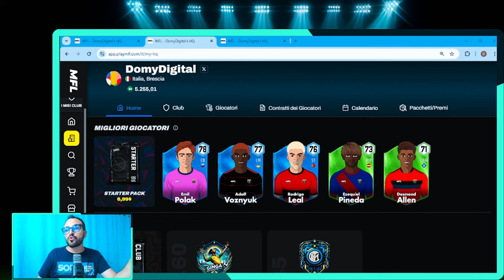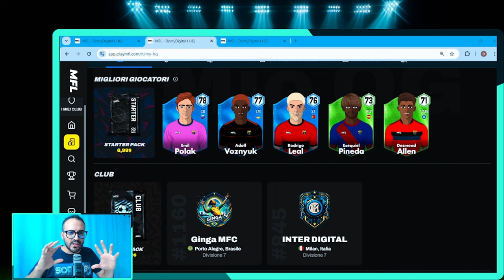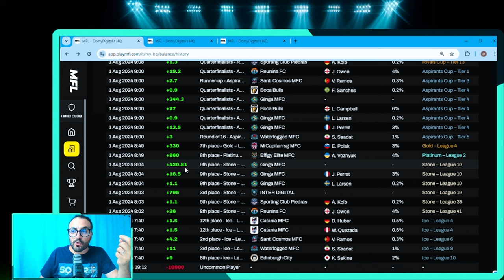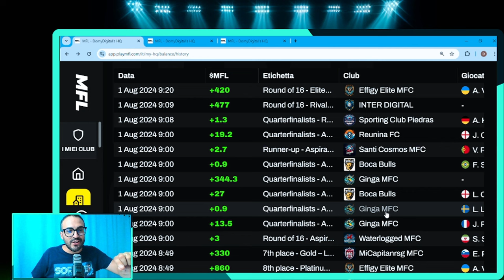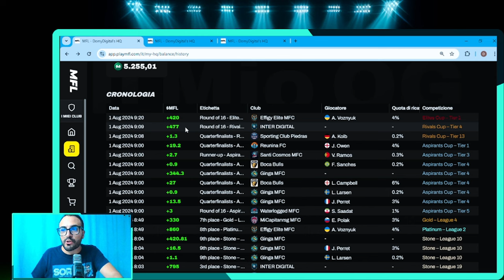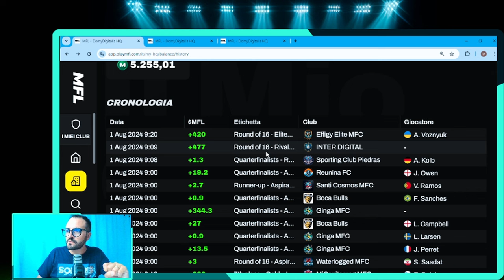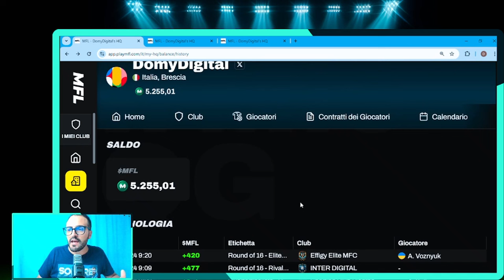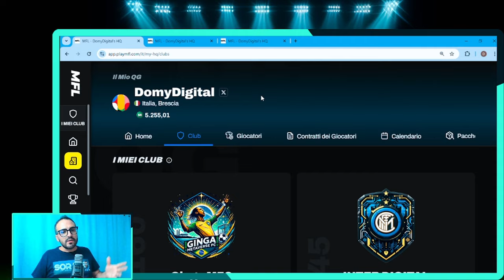MFL - Guadagnato 5000 $MFL con Due Squadre in Lega 7! efootball 2024 mobile online match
È terminata la stagione 0.7 e in questo video vi racconto come è andata la mia prima stagione in MFL un Football manager gameplay. Scopriremo insieme come ho fatto a guadagnare circa 5000 $MFL con due squadre in lega 7! Vi svelo i trucchi che mi hanno portato a vincere tutti questi $MFL e analizziamo come ho gestito le due squadre in modo diverso per ottenere questi risultati. Restate sintonizzati sul canale nei prossimi giorni per video dettagliati su ogni singola squadra!

Capitoli:
0:00 Introduzione
4:35 Come ho vinto 5000 $MFL
15:20 Gestione Squadra Forte
16:55 Gestione Farma MFL
18:10 Conclusioni

📲 Confronto su Telegram: Unisciti al nostro canale Telegram dove discutiamo di MFL e condividiamo strategie con altri appassionati.

🎮 Unisciti a MFL: Vuoi mettere in pratica queste strategie? Registrati a MFL qui e inizia la tuo football manager career mode oggi stesso.